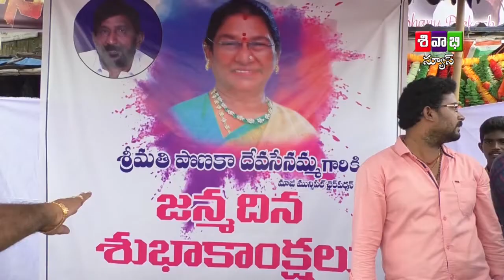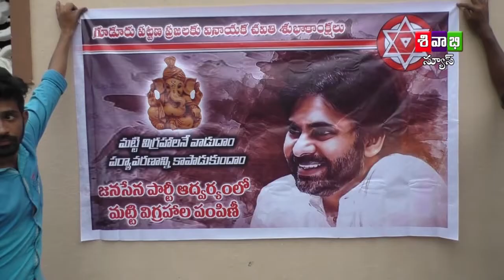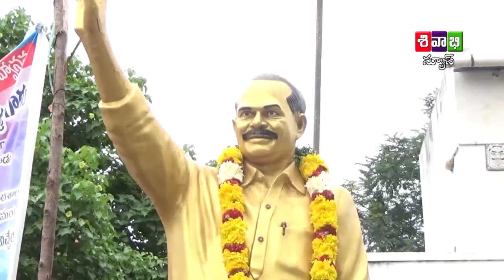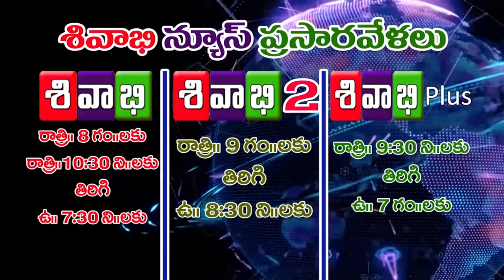SIVAVBHI NEWS AS ON 02ND SEPTEMBER 2019